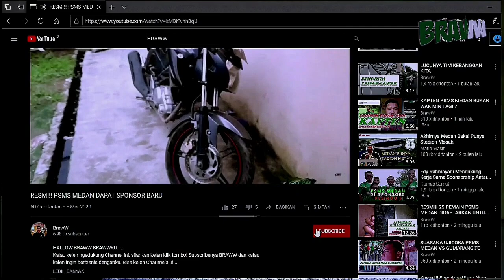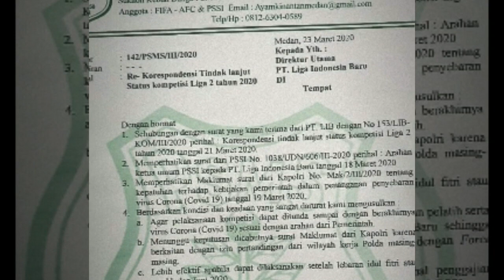PEMAIN PSMS MEDAN DIPULANGKAN SEMUA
HALLOW BRAWW-BRAWWKU.
Kalau kelen ngedukung Channel ini, silahkan kelen klik tombol Subscribenya BRAWW dan kalau kelen ingin berbisnis denganku. Bisa kelen Chat melalui.